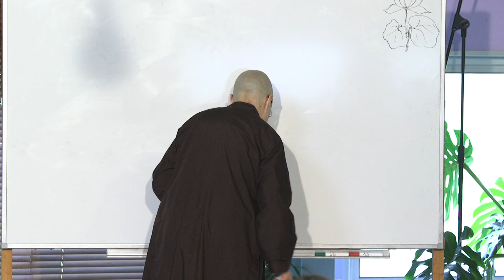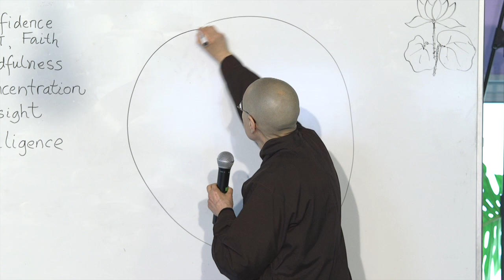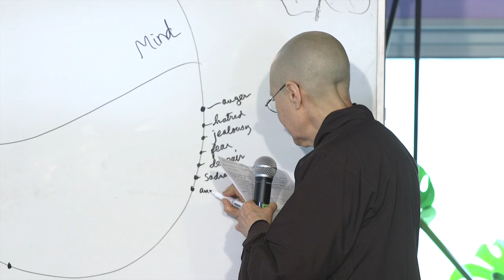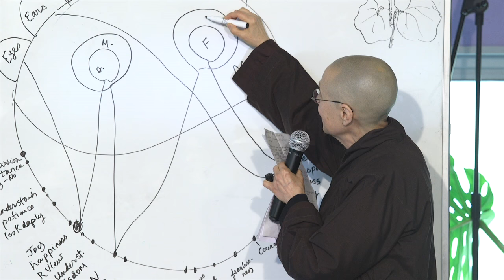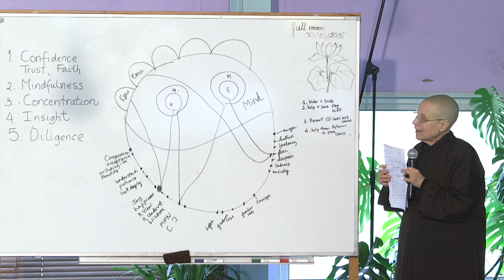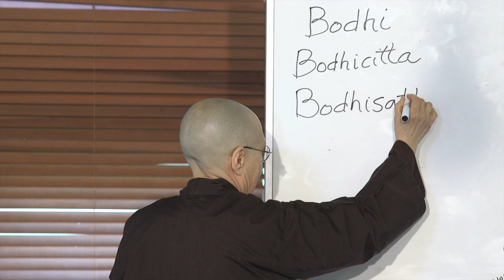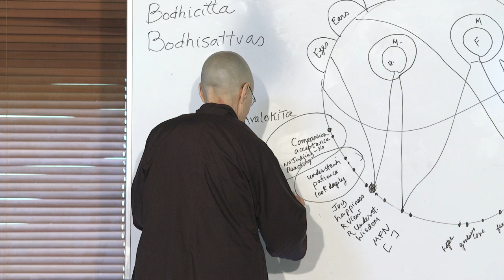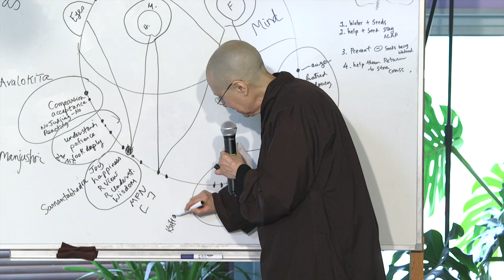The Practice of Diligence - Sister Từ Nghiêm - Autumn Retreat - 2016.10.30